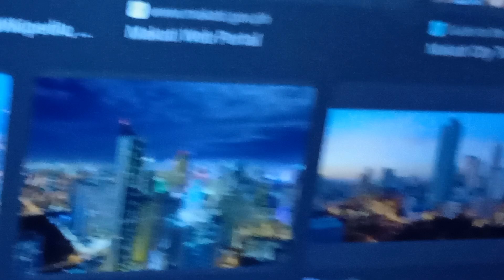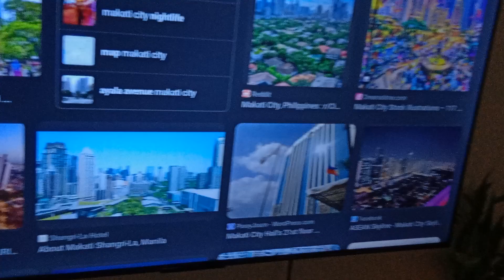Makati city metro manila travel tour vlogs